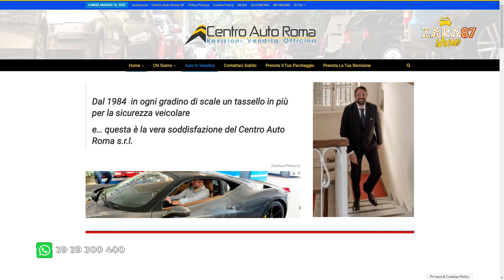Centro Auto Roma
Gianluca Pietrucci, amministratore unico Centro Auto Roma, si è affidato al "meccanologo" Dario Peyote per raccontare la sua attività e i suoi servizi. Siamo andati a trovarlo direttamente nella sede di Via Raimondo Montecuccoli 32 A, a Roma.